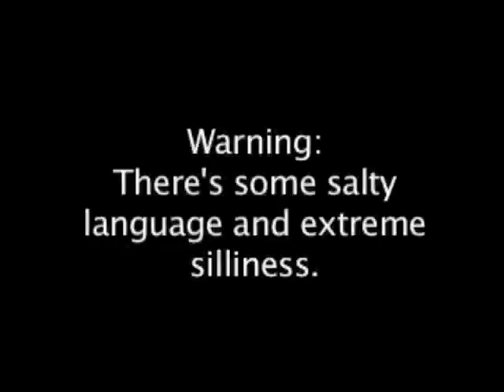I'm Scared (the Scumbi Hotel Song)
In February of 2011, Big Bad Gina played a series of shows in Kansas City, Missouri.  The night before, Jori Costello, crew chief Niki O'Brien and webmaster Christy Lindsay had the immense joy of spending a night at the Super Inn.  There they encountered an entity they came to lovingly refer to as Scumbi The Ceiling Creature.

Niki wanted to play BBG's "Mo Better."  Jori however had other plans and thus "I'm Scared (The Scumbi Hotel Song)" was born.  This was obviously written on the fly and ended when no one could continue due to riotous laughter.

The moral?  Even if you find yourself in a craphole, you can still have fun.